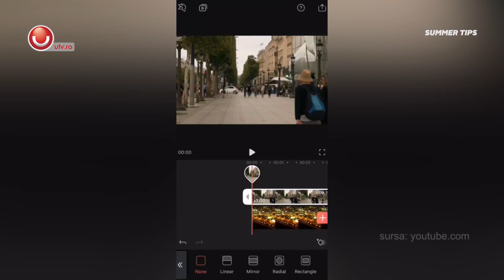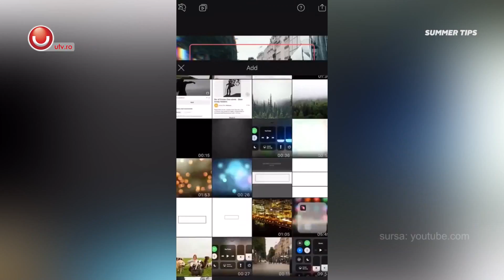Summer Tips - Ep.1: Totul despre tatuajele cu jagua si hainele in trend! @Utv 2018